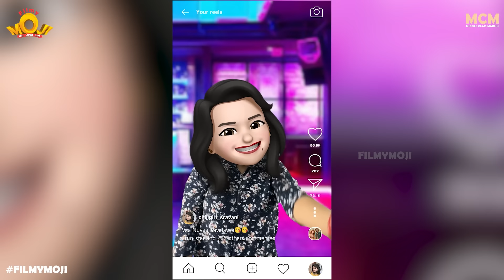Filmymoji || Middle Class Madhu || Katthilanti Panoodu || Something Missamma Episode 05 || MCM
In this new episode of Something Missamma Madhu And Komali get caught by Komali's father when they are talking. Komali's father comes and gets angry on Madhu and tries to throw him out of the house but Blli Guvva who is the bride groom involves and asks Komali father about Madhu. Komali's father says that he works as a worker in their home. Watch the "Kathi lanti Panodu " Episode 05 of Something Missamma for some crazy twists and have an amazing weekend.